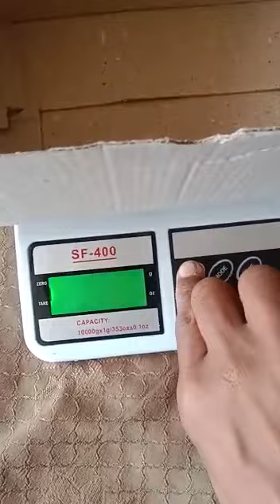geckolizard youtubevideo viral